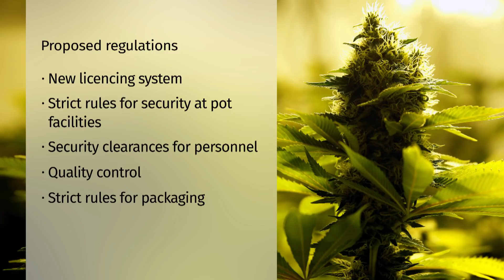Marijuana packaging regulations in Canada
Marijuana and regulating how it's packaged was one of the key issues to come up in Canada's proposed pot regulations. Canadians have until Jan. 20 to weigh in, and already concerns are being voiced about making sure the packaging won't appeal to kids.